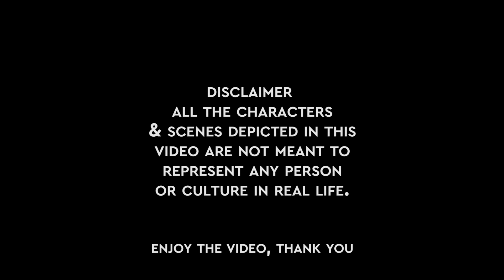BCA-2018-2021 B Team Vitality | Kosish 2019 | Videography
This Video Has made by BCA-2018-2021 B for Koshish 2019 Videography Event